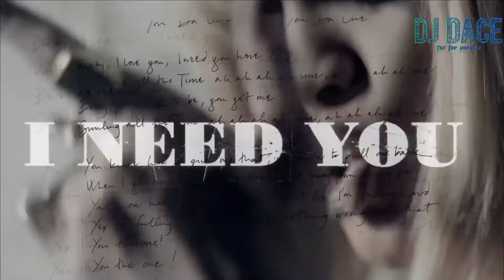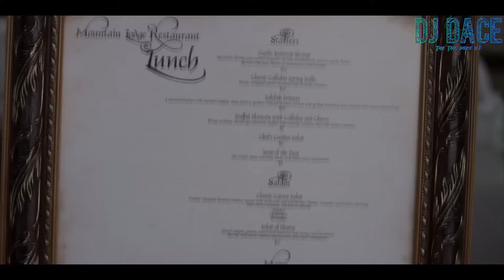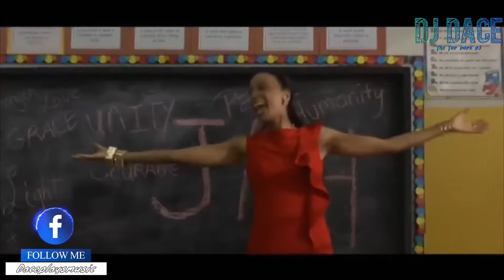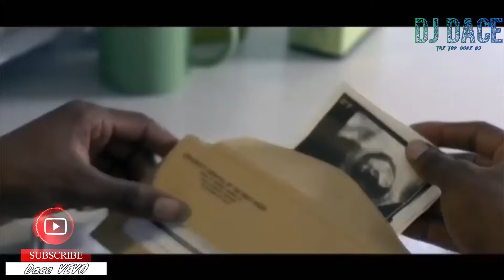DJ DACE-DUBWISE REGGAE THE MIXTAPE 1 (REGGAE MEETS HIP HOP). 2024 REGGAE MIX OF THE YEAR.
2024 DUBWISE REGGEA MIXTAPE is a Mashup of international commercial reggae music with a touch of hip-hop remixes, of peculiar hip-hop Jams that are timeless.
Feat international artists @ChronixxMusic @ChrisBrownTV @ProtojeOfficial @busysignal_turf @quavohuncho5077 @wizkhalifa @snoopdogg@EddieMurphyMusic @tpain  among other artists.
All the content used is for entertainment use only and no commercial use.